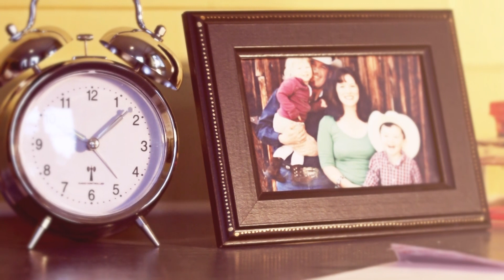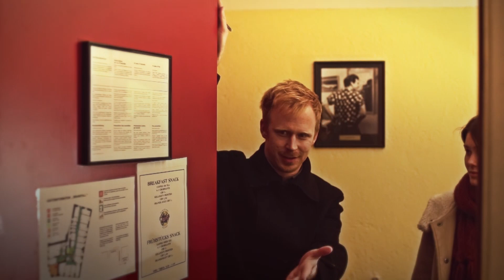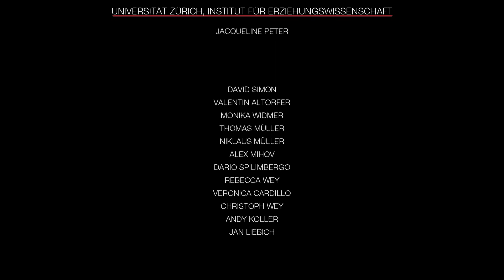Annie Farrow (2013)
Annie Farrow, eine junge Amerikanerin vom Lande, kommt in eine europäische Grossstadt, wo sie als Dienstmädchen für eine wohlhabende Familie arbeitet. Als sie schon nach ein paar Tagen ihren Job verliert, ist sie in der fremden Stadt auf sich allein gestellt.

Gedreht wurde der Kurzfilm im Februar 2013 in Zürich.

Mit Joceline Buchmeier, Michael Glatthard u.a.

Kamera: Martin Wey
Schnitt: Andreas Elsener
Szenenbild: Alexander Keiser
Sound Editing: Silvio Buchmeier
VFX & CC: Martin Wey